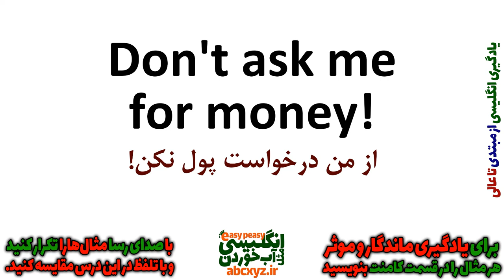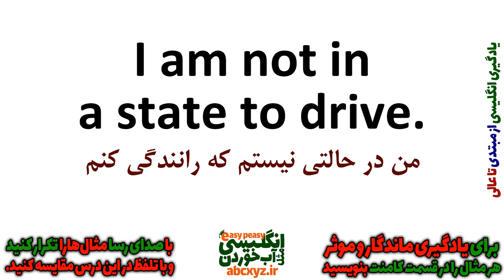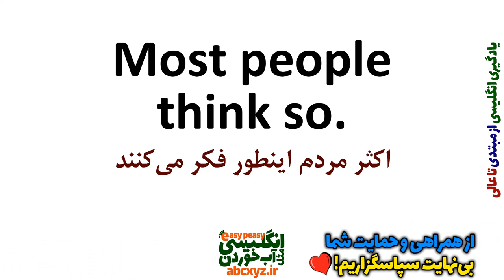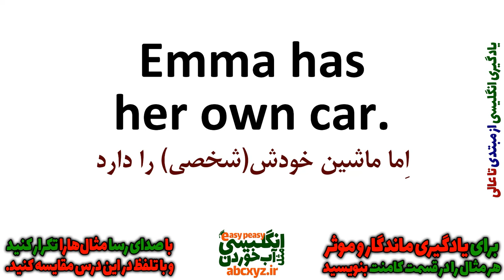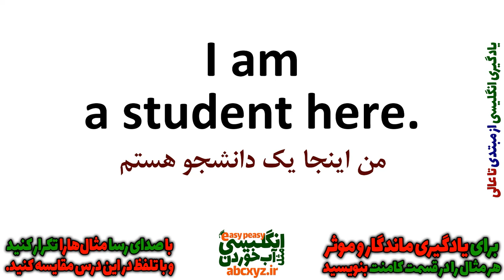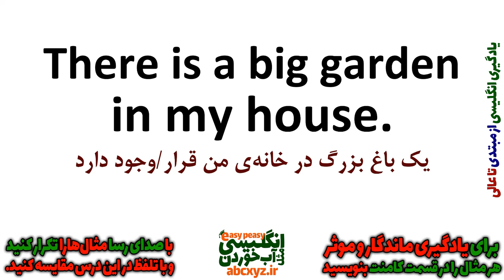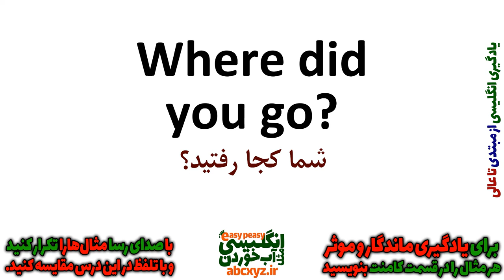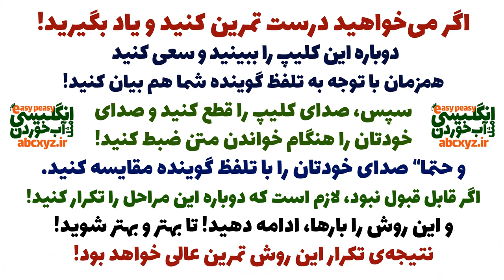یادگیری انگلیسی و جملات روزمره انگلیسی از ابتدا برای همه بصورت آهسته و گام به گام | درس 4